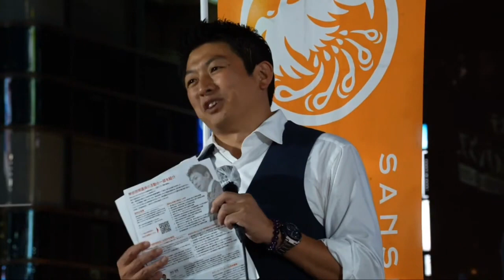【参政党】神谷宗幣議員『金無いから！参政党は過去最大施設で政治資金パーティーやります』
SNSを1つにしました。

政治家女子48党・大津綾香党首・宏洋秘書に聞いた！
立花孝志氏の最新情報！

宏洋氏のYouTube動画で立花孝志氏はヤバい所から金を借りてる？真相を聞いてみた！